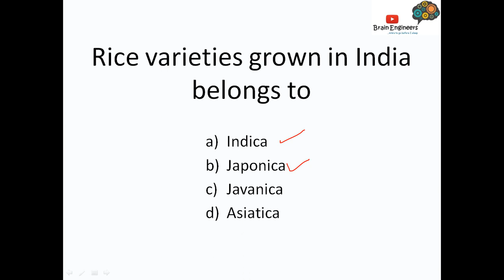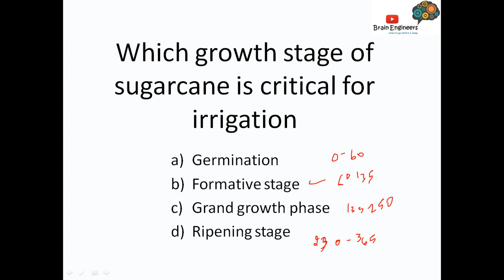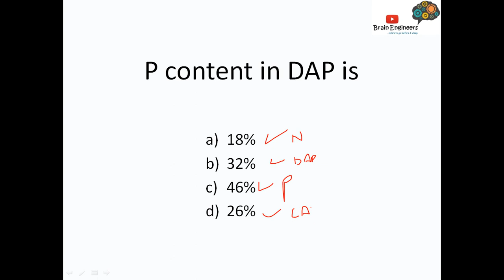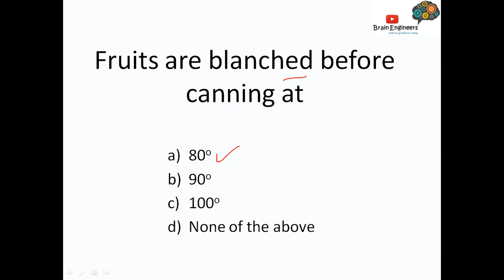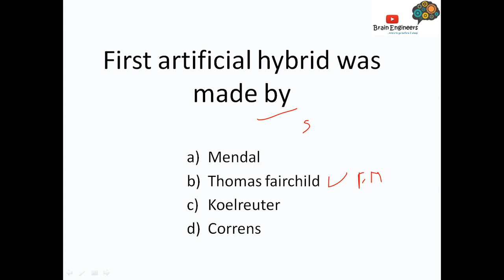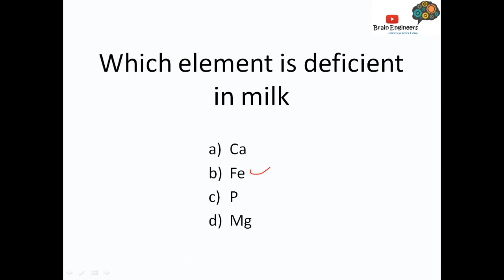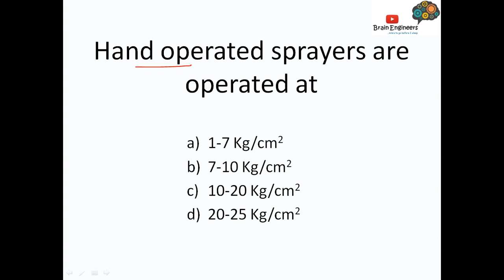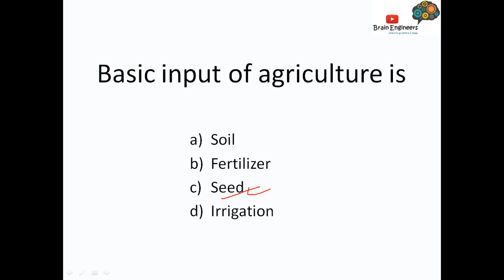NSC Important Questions- Part 5